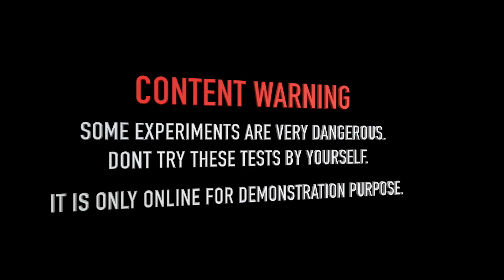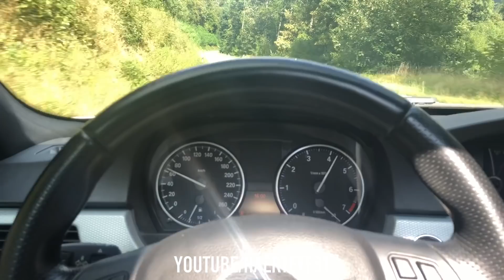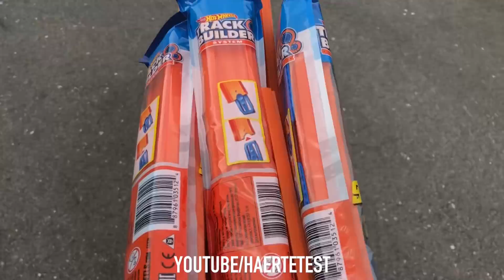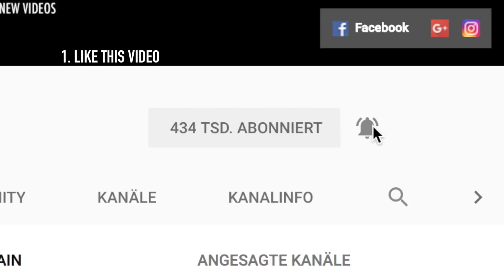HOT WHEELS CARTRIDGE POWERED RACE !!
5 Lane Hot Wheels Cartridge Power Race: WARNING! Dangerous Crash Test, Don´t Try this by yourself!

1. Like this Video
5.Like HaerteTest on Instagram and Facebook
6 Wirte a comment with "pick me"

Price not payable in money. A random picker will decide. Equal opportunity for every success participant. The provider has the right to end the Giveaway at any time.